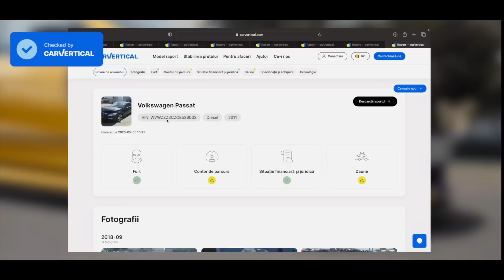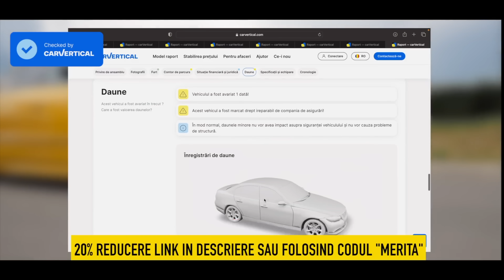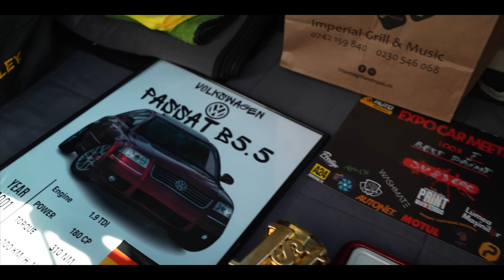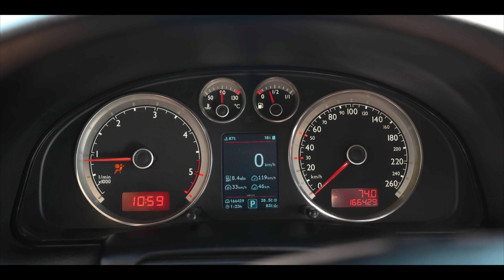PASSAT B5.5 ( 1.9 TDI ) - " CEL MAI DOTAT PASSAT "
💡 LUMINEAZA-TI MASINA CU NOILE LEDURI, LUMINI AMBIENTALE SI CENTURI AUTO DE LA LOGOLED 💡

-10 REDUCERE LA ORICE COMANDA FOLOSIND CODUL “MTB10”✅

➡️LINK CU REDUCER 10% AUTOMAT